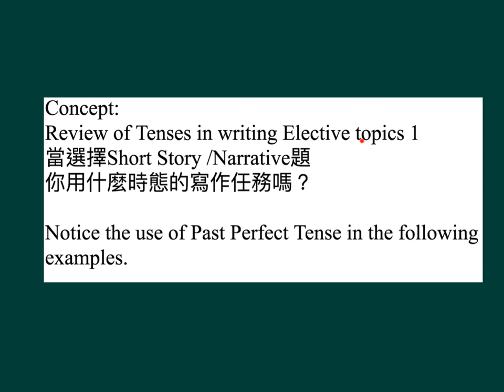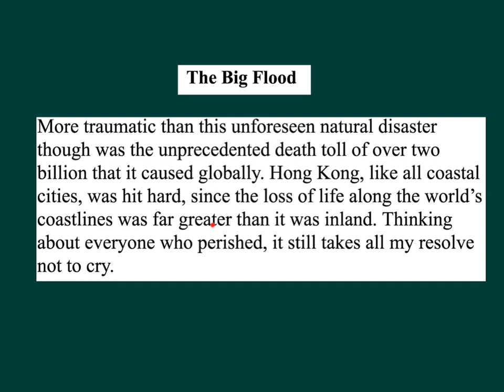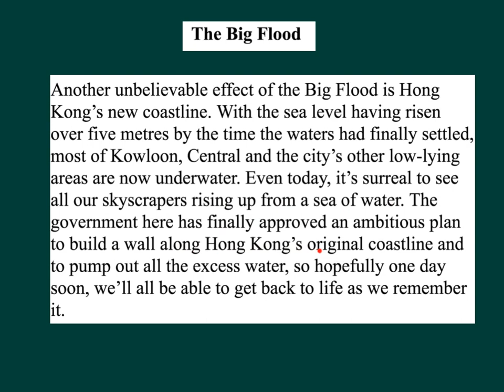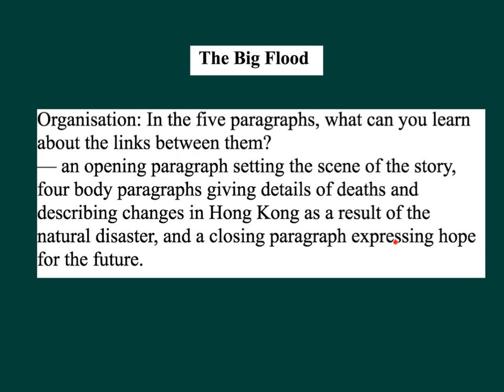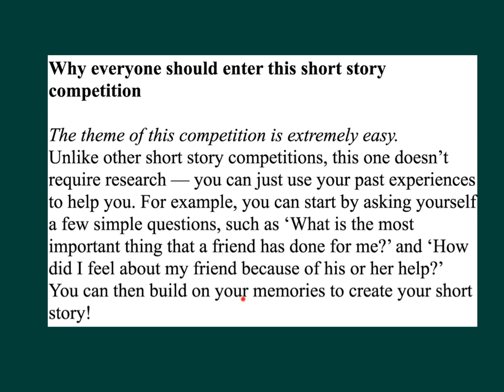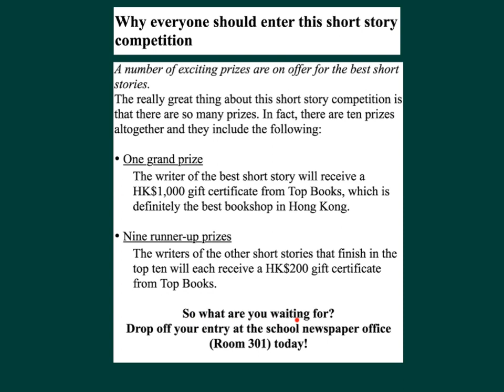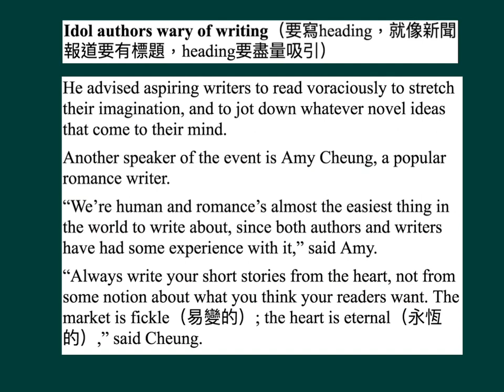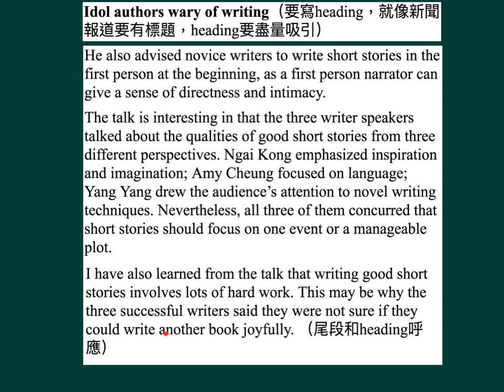中六英文_上學期_Writing（寫作）_Tenses in Writing Elective Topics（1）